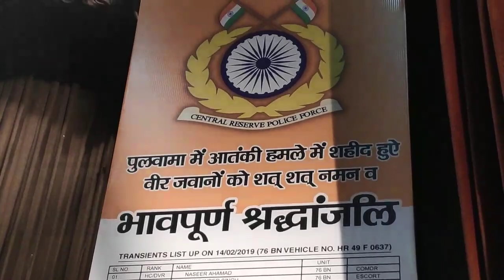ShankhNaad Kashmir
Jai Ho

Kudos JKVM for 26th uninterrupted Samohik Herath Mahashivratri Milan 2019